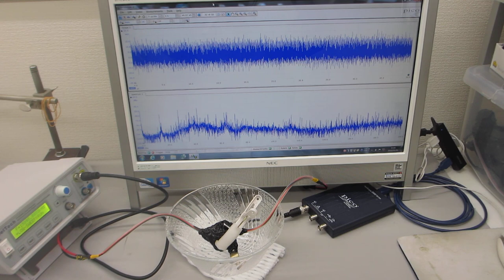オリジナル超音波プロ－ブの発振（スイープ発振、パルス発振）システムーー低周波の共振現象と、高周波の非線形現象をコントロールする技術ーー（超音波システム研究所）